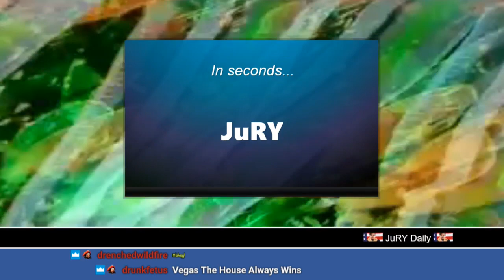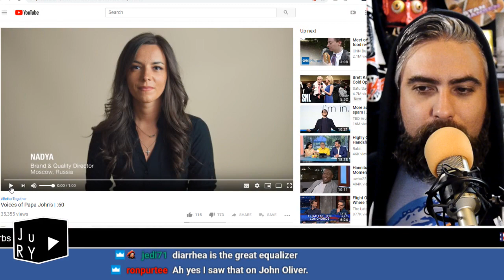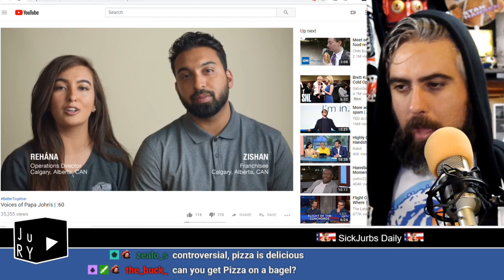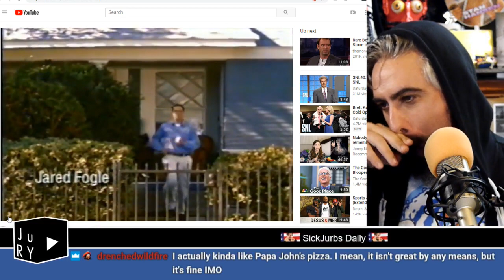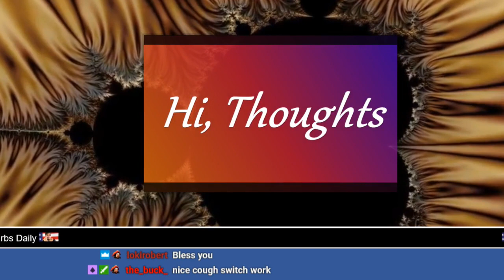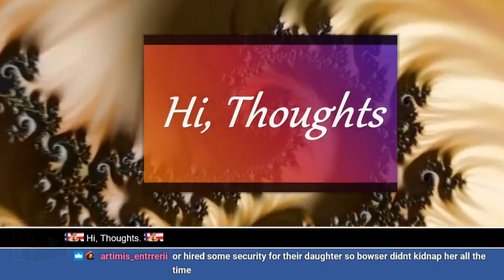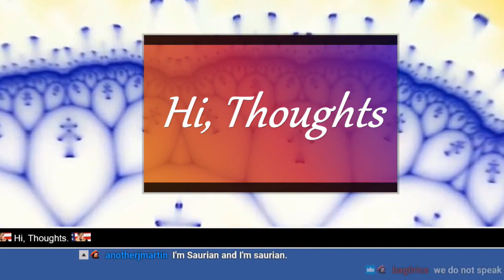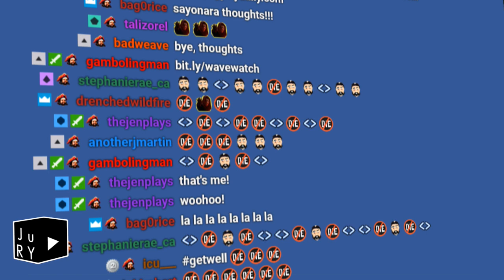JuRY Daily: We F'd Up Ads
JuRY plays hurt for this one.